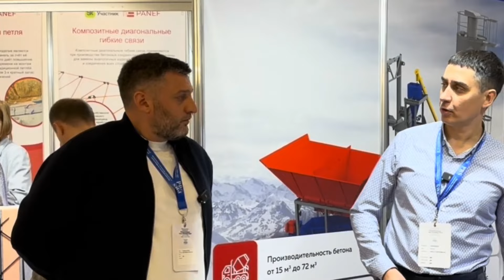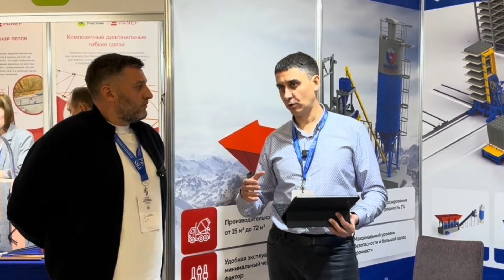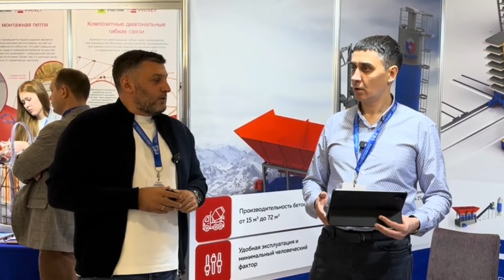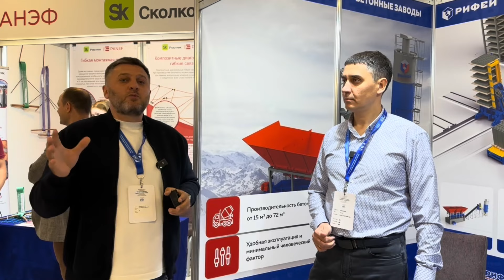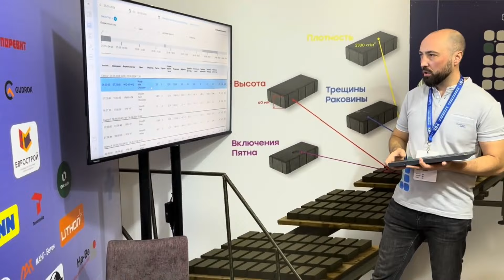Бетонный форум 2024г, интервью у Ковшевникова Сергея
в рамках выставки "Бетонный форум 2024г" канал Березовский на стенде Завода Стройтехника пообщался с Ковшевниковым Сергеем на тему: "Оборудование для старта бизнеса"
Предлагаем Вашему вниманию данное интервью.

Ковшевников Сергей, сотрудник отдела продаж завод Стройтехника г.Златоуст. Эксперт в области автоматического вибропрессующего и бетоносмесительного Оборудования. Опыт работы в отделе продаж завода Стройтехника с 2012 года.